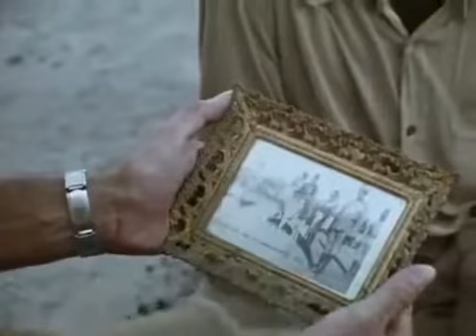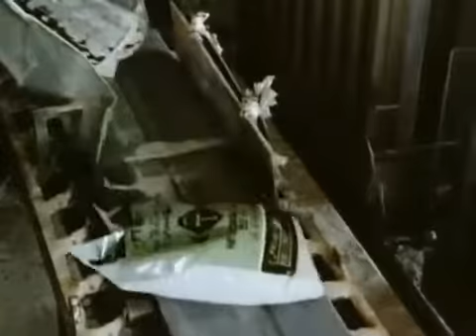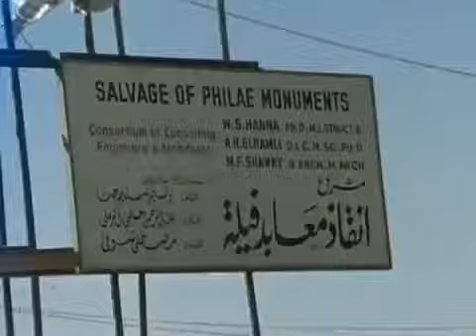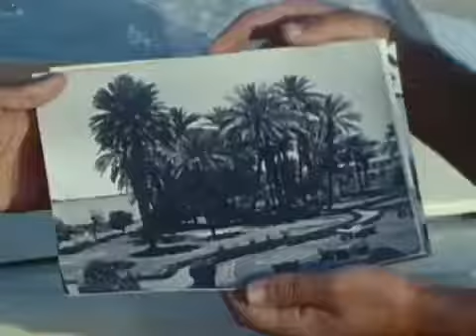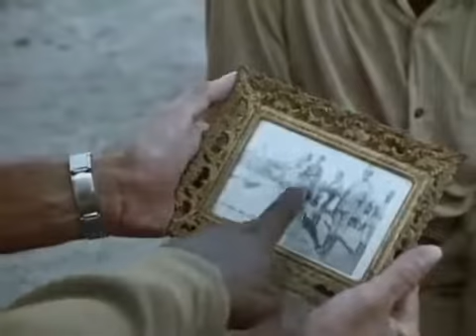Jacques Cousteau Odyssey The Nile Part II